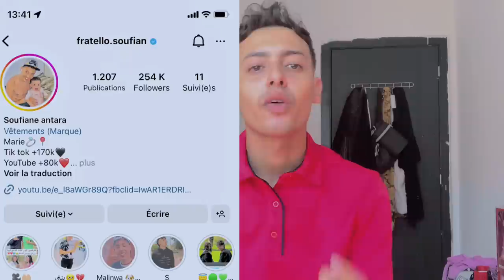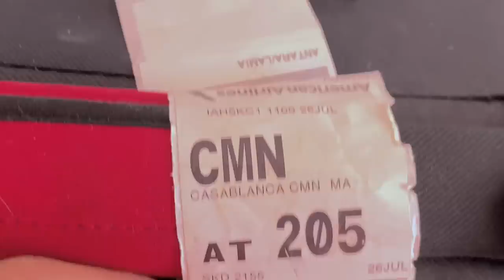لبسنا👚 نور الحويجات 🥹لي جاوها 🤷‍♂️كادو🎁 ختارو معايا ⁉️الكسوة لي نلبسها 🥲فعيد ميلادها❤️